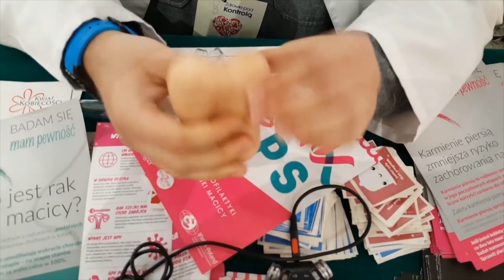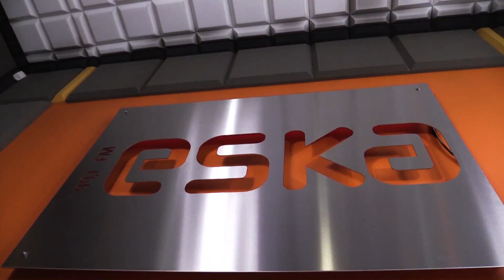#096 ESKA TOP 5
ESKA TOP 5